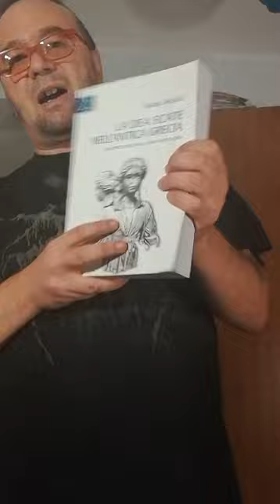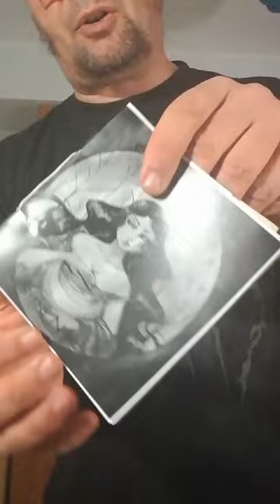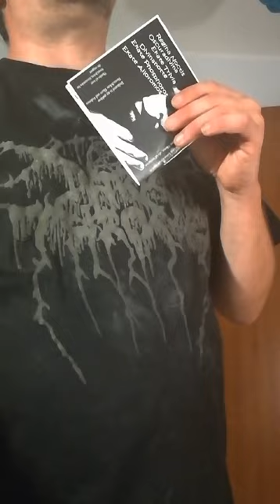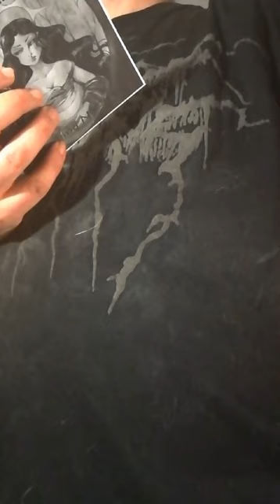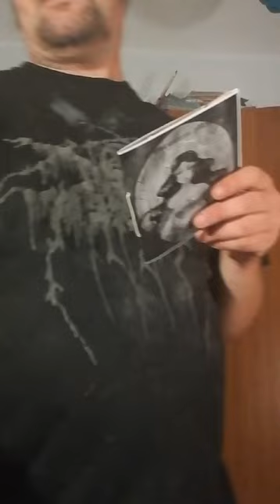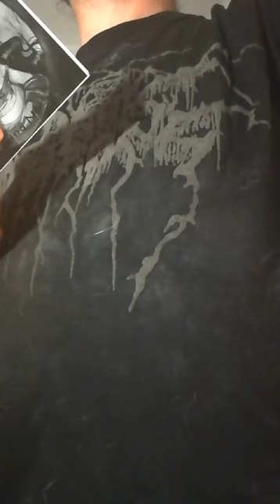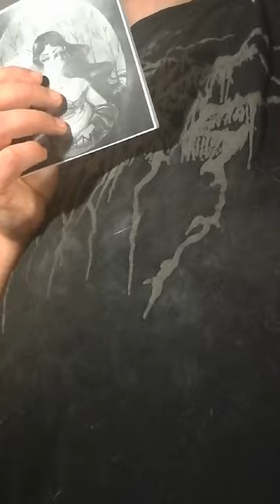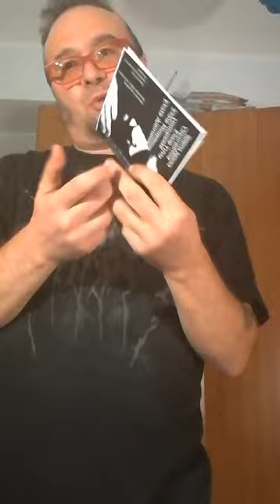Presentazione CD obscurum Malum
Una carrellata sulle varie canzoni presenti su ' Regina Noctis ' senza però tralasciare i fondamenti teorici alla base, quindi musica , teoria e cultura insieme.